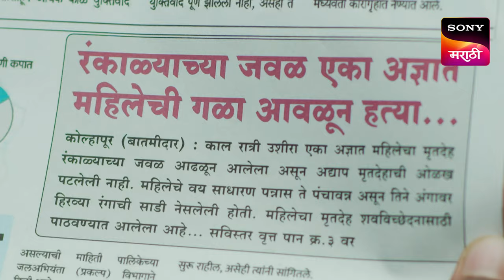Tuja Maja Sapan - तुजं माजं सपान - Ep 274 - Full Episode - 16 Apr 2024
Episode 274: Man Asel Tar Vel Kadhta Yeto
Shri Hari murders the woman who threatens to expose his true identity. Prajakta urges Viru to stay at home to take care of Lalita. Prajakta and Viru start cleaning their bedroom which was converted into a store room.